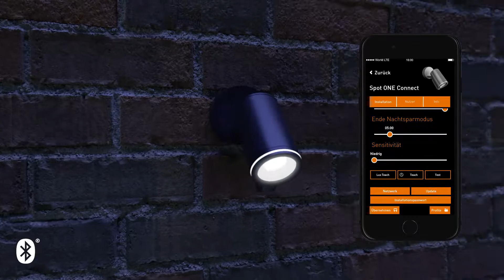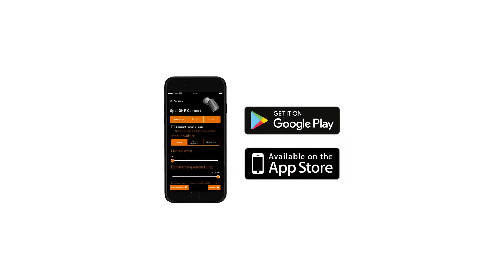Spots intelligente series | STEINEL | Dutch Version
Onze nieuwe Spots serie.